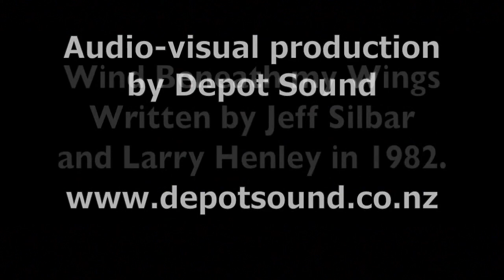Charlie Couch - Wind Beneath my Wings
Covered by Charlie Couch